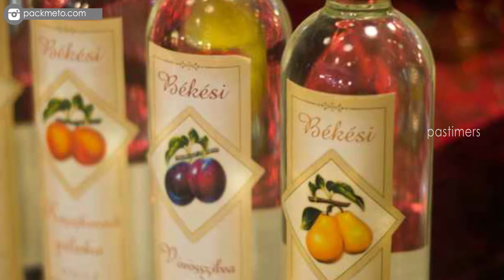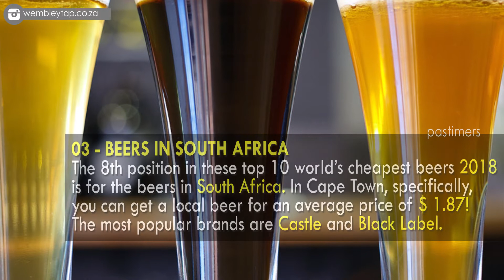Top 10 Cheapest Beers In The World || Pastimers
This year's ranking looked at destinations in 44 countries around the world, calculating the total average spend for one day in each location based on the cost of 10 key holiday items, including a cup of coffee, a bottle of beer, suncream, insect repellent, and a three-course dinner for two with a bottle of wine.